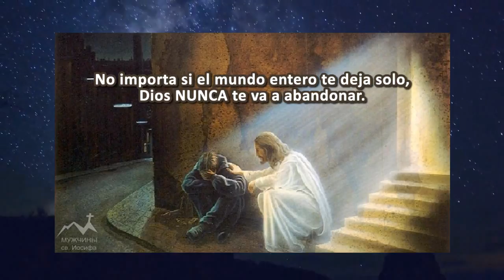Tu Guía Numérica - Viernes de PALE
hoy viernes es un día ideal para jugar en pale los números recomendados .